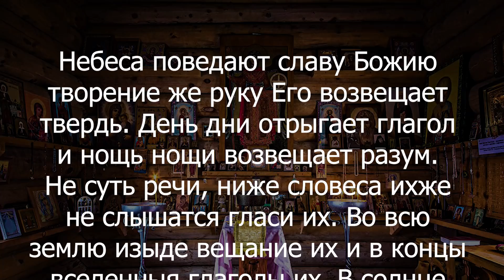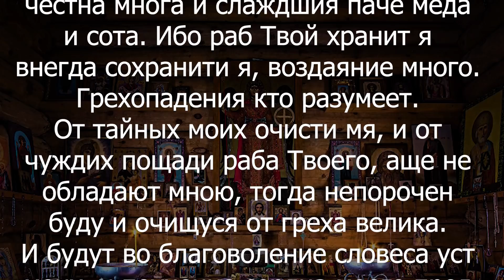Сегодня потрать 1 минуту и Вашей радости не будет границ.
Все давно уже забыли волшебный секрет этой сильной молитвы.Кто повторит её или послушает три раза,то радости его не будет границ.С этой минуты вы обретёте удачу на всю жизнь.